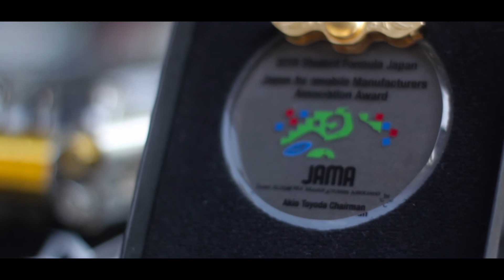A story of FSAEJapan 2019 and road to TSAE Auto Challenge 2019 [LPB10]